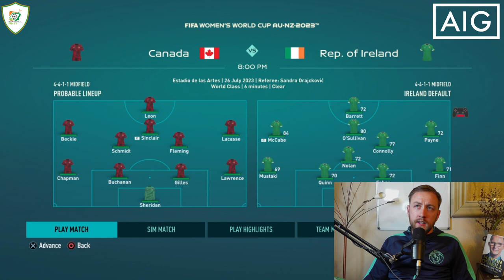Fifa Women's World Cup 2023 | Canada vs Ireland | Matchday 2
In this thrilling FIFA Women's World Cup 2023 match, Australia faced off against Ireland in an intense battle on the virtual pitch. Watch as Paul Nealon guides the Republic of Ireland through this exciting game against the formidableCanadian team. Experience the highs and lows, stunning goals, and outstanding saves in this must-watch encounter.

Let us know what you thought of this game in the comments.